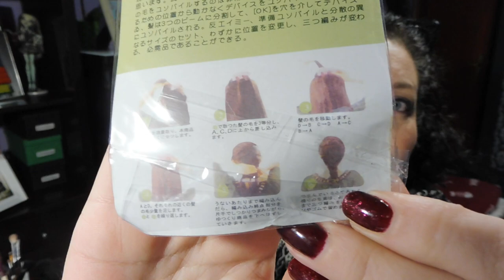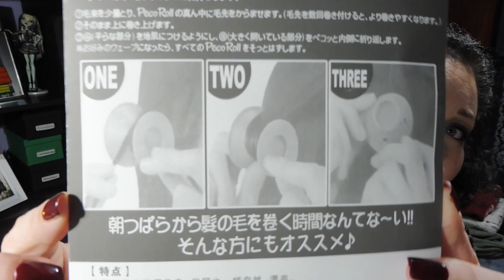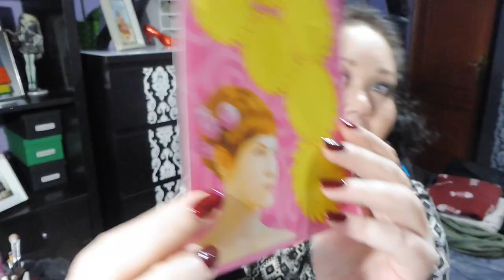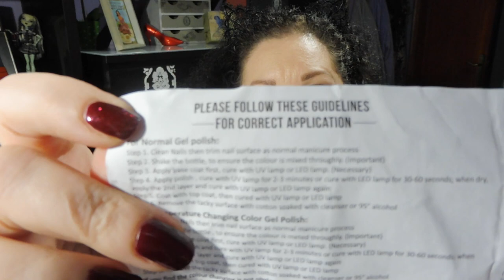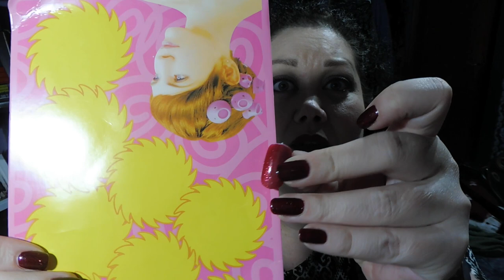Compras en Aliexpress Vol. I - Especial artilugios para cabello y uñas.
Más compras en Aliexpress, las primeras recibidas en 2017!!! Está casi todo centrado en cabello y manicura, espero que os guste.
A continuación dejaré todos los productos mencionado y sus enlaces correspondientes pero antes os recuerdo.

RELACIÓN DE PRODUCTOS Y ENLACES:

ALFOMBRA PELUDA (el artículo ya no está disponible pero dejo el enlace al vendedor por si lo repone) (1,73€)

PINCELES PARA DECORACIÓN DE UÑAS (1,01€) (si recordáis un vídeo anterior en el que también había pinceles nunca llegué a probarlos, por error el paquete en el que estaban acabó en la basura antes de estrenarlos, fallo mío)

ESMALTE TÉRMICO DE 3 COLORES MARCA BELEN TONO 4221 (1,07€) (por ahora sólo le he encontrado 2 colores, el tercero se ha perdido por el camino)

ESMALTE MARCA I'M GEL POLISH TONO J01 (el gris) (0,86€) Ahora pone que no se envía a España, cuando lo compré no era así, no se si se podrá volver a comprar desde España.

TOP COAT O CAPA SUPERIOR DE ACABADO MATE MARCA ELITE99 (1,69€)

ESMALTE MARCA ELITE99 TONO 1550 (el rojo con brillitos) (1,01€)